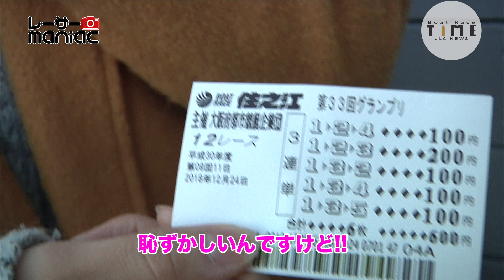レーサーmaniac〈バックナンバー〉～峰・岡崎と大阪美女とグランプリの熱狂と!!（住之江グランプリ最終日の裏側）【BOATRACE TIME】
毎晩スカパー680chレジャーチャンネルで21:00より生放送！
※毎週金曜日はYouTubeでもＬＩＶＥ配信中
JLCニュース「BOATRACE TIME」

特集コーナー：レーサーmaniac〈バックナンバー〉④
リポーター：高尾晶子
毎回 熱狂的なファンの姿を突撃リポートするこのコーナー
過去の放送回から「特に印象深かったファン」の登場した回をピックアップ!!

２０１８年１２月のグランプリ最終日の熱狂をプレイバック！
峰竜太のファン・岡崎恭裕のファンたちのグランプリ観戦を
臨場感たっぷりにお届け！！